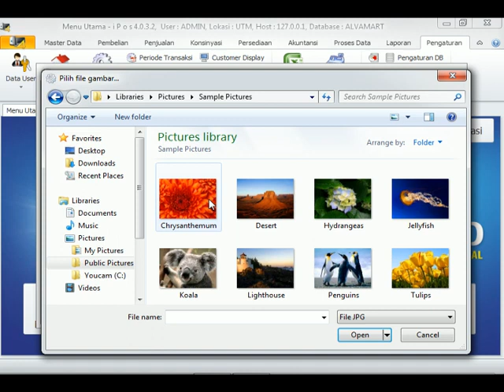Mengganti background tampilan utama program aplikasi kasir IPOS 4